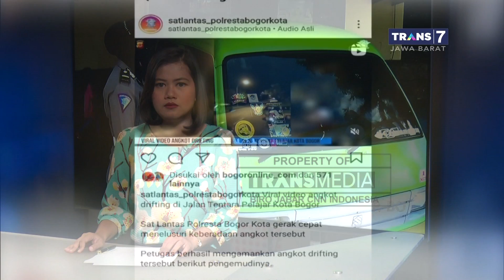Aksi Angkot Drifting Ilegal di Bogor